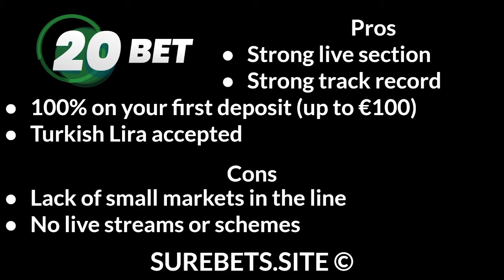7 Best Betting Sites in Turkey [2022]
In this video you can find best betting sites for Turkish players.